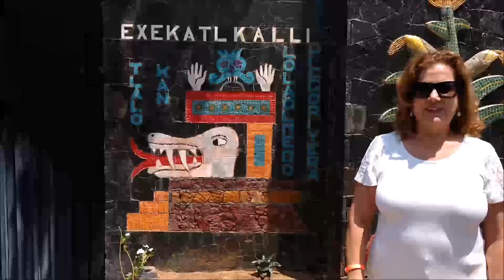16-IV-2016 BRASIL Acapulco City Tour Rudy Acapulco Tour By Van Tours